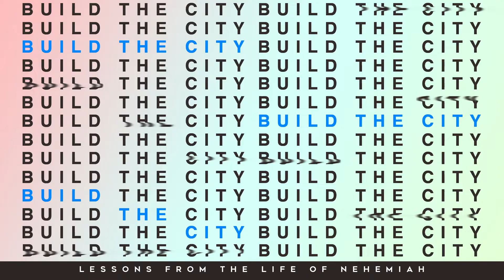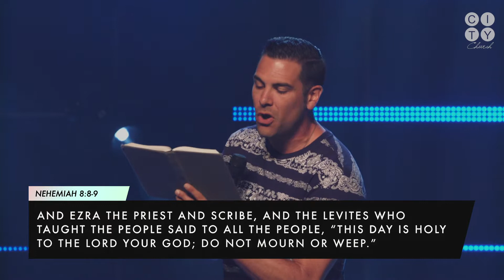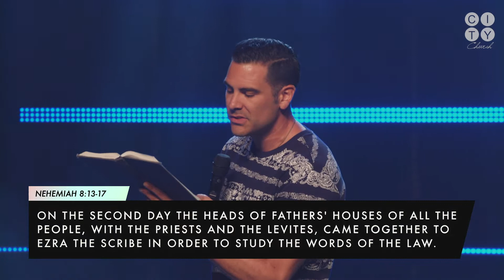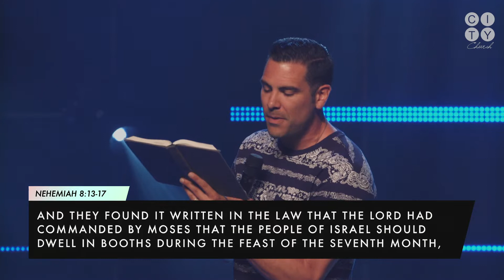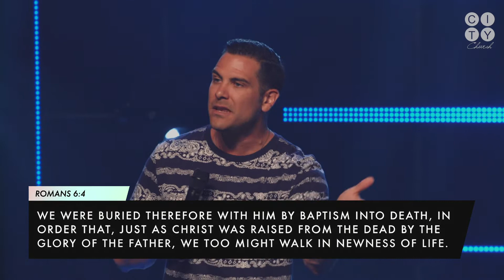WHEN GOD GRIPS YOUR HEART - Build The City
The book of Nehemiah gives us a picture of a community that has been gripped by God. What does it look like? How do we become this type of community?To the glory of God and the transformation of our city.